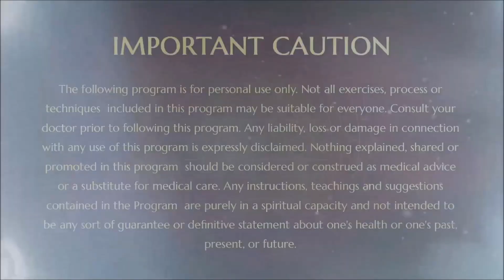Erleuchtung ist real - Auswirkung vom Fleischkonsum - Negativität - Definition Himmel & Hölle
Meditations Prozess - Meditiere über die Form von Paramashiva / höchste Dimension fängt ab ca. 24 Min beim Original Video an.